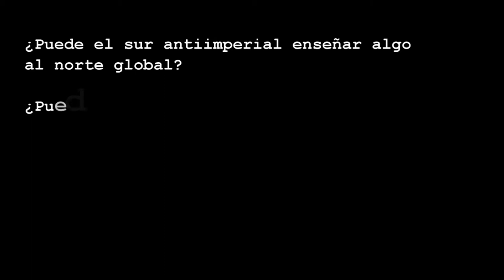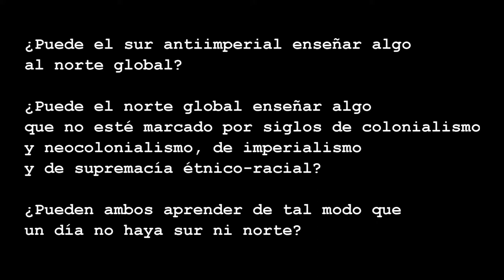Invitación Coloquio julio 2014